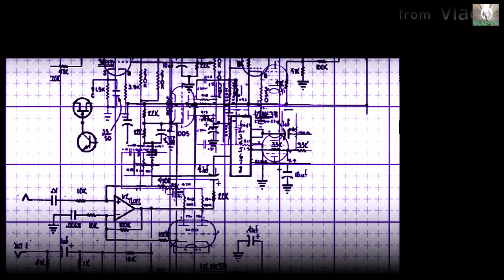2019 Muscle Mania Part5№1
2019 Muscle Mania Commercial Model
Kim Sul
2019 Muscle Mania Commercial Model
Kim Yun A
2019 Muscle Mania Commercial Model
Lee Ye Na
2019 Muscle Mania Commercial Model
Lim Ha Eun